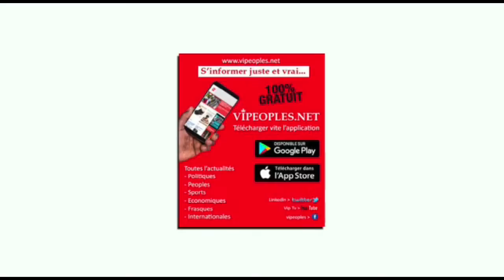Serigne Bass a Thierno Alassane Sall